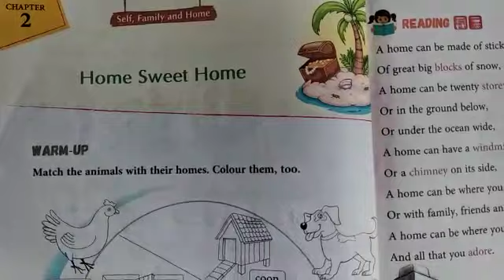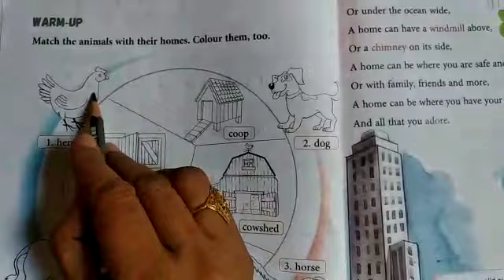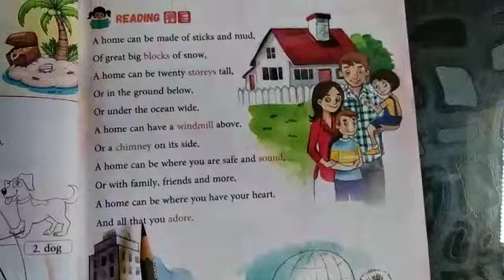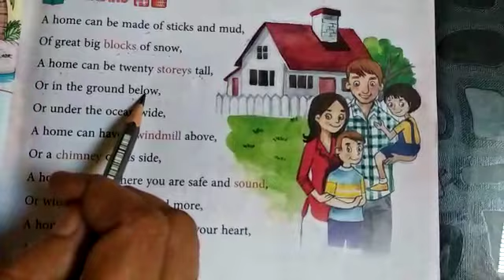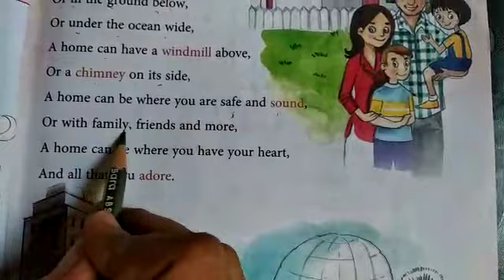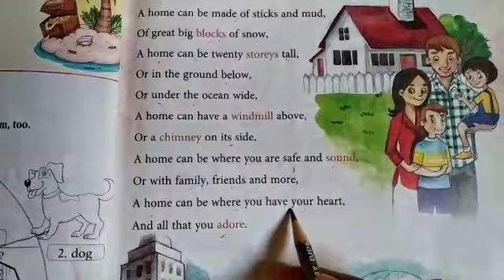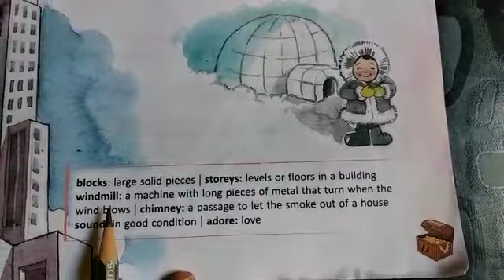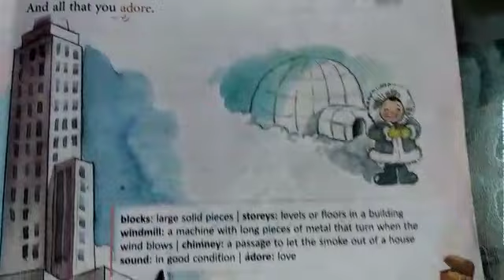Class:1st Sub. English Reading of ch.- 2